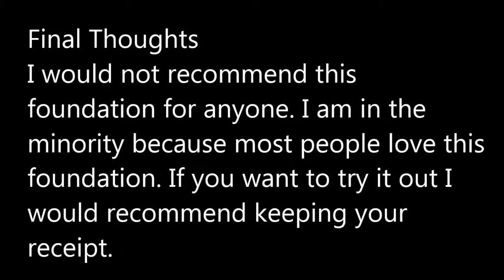First Impression: L'Oreal True Match Foundation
New videos 3xs a week!

L'Oreal True Match $10 at ulta.com (24 shades)

Next Day Update:
I wore this foundation with MUFE Matte Primer, Smashbox Pore Minimizing Primer & L'Oreal True Match Powder.
Even with the primer and powder, I was still oily two hours later. I felt like no matter how much powder I put on, my skin still felt a little tacky. The W1 powder is much darker than the foundation so the color matched my skin decently except the undertone was way off. This foundation is a huge miss for me even after "doctoring" it up.

What I'm Wearing:
FOUNDATION- L'Oreal True Match Foundation in W1 Porcelain
BROWS- Lorac Take A Brow Kit in Blonde & NYX Tinted Brow Mascara in Blonde
EYES- Maybelline Bad to the Bronze & Urban Decay Naked & Buck
CHEEKS- Sleek Creme to Powder Blush in Pink Peony
LIPS- Tarte Matte LipSurgence in Exposed & Buxom Full On Lip Polish in Sandy
NAILS- Zoya Bevin & CoverGirl Always Naked
Sweater- Mossimo for Target
Earrings- Charlotte Russe

Camera: Nikon Cool Pix S4100

FTC- All items were purchased with my own money, unless otherwise stated.  All opinions are 100% honest and my own.